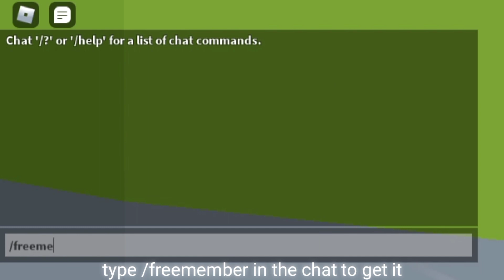(OUTDATED)How To Get Membership In Tower of Hell For Free! | Roblox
Stay Sylphy ;)